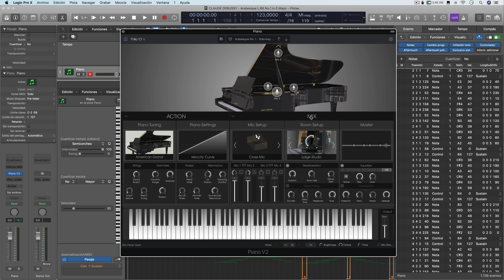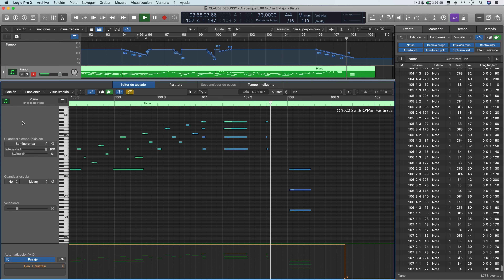Arabesque L66 No.1 - Claude Debussy [AU/VST] [Advanced MIDI editing (for realistic playing) EXAMPLE]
Aquí os pongo este ejemplo que me han pedido de edición MIDI avanzada con la que obtener la reproducción realista (a partir de su correspondiente archivo MIDI) de una partitura generada íntegramente en Musescore. Para este fin, y como se puede ver en el vídeo, se le ha añadido al piano, el pedal de sostenimiento (que no figuraba en la partitura en sí), se ha automatizado la pista de Tempo y se han editado cuidadosamente las "posiciones", velocidades y longitudes de todas y cada una de las notas que conforman la pieza. El instrumento virtual utilizado ha sido Arturia Piano V2.

Este vídeo ha sido creado sin propósito comercial alguno, sólo como simple diversión...

¡¡¡Gracias por reproducirlo!!!

Música y vídeo creados por -